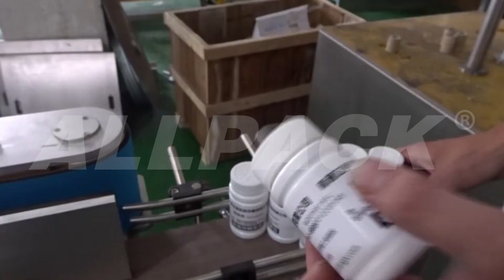Have you ever seen how medicine plastic bottle labeled by the automatic labeling machine?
Allpack labeling machines are applicable to circumferential labeling of various cylindrical products. Such as cosmetic bottles, shampoo bottles, shower gel bottles, medicine bottles, jam bottles, essential oil bottles, sauce bottles, wine bottles, mineral water bottles, beverage bottles, glue bottles, etc. For different sizes of square, flat, tapered, cylindrical, and other bottle shapes, they can complete single-sided and double-sided labeling of products. All Allpack labeling machines have powerful function,you can get all kinds of manual,semi-auto,full automatic labeling machines to meet your actual production requirements.They can achieve circumferential position labeling and non-position labeling easily by switch control. This labeling machine is easy to use and adjust. The new workers can use or adjust it easily after simple training.